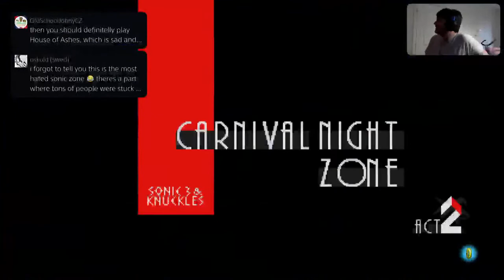Sonic Origins: Sonic 3 & Knuckles (Livestream)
Sonic Origins PS5 Live